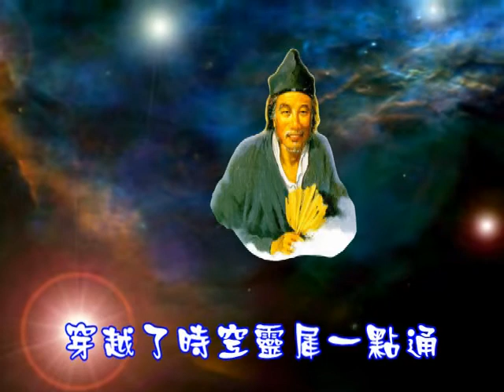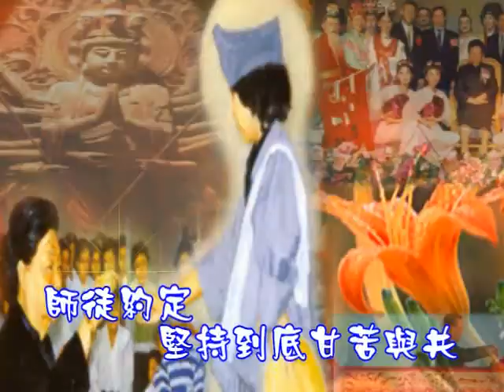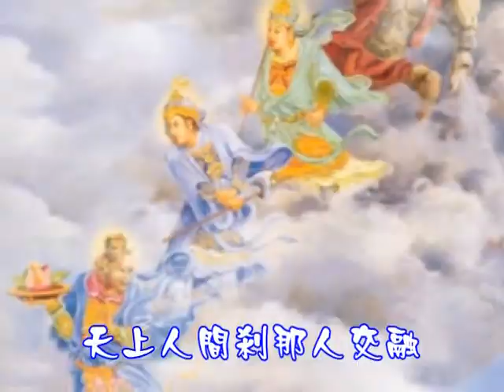國語善歌 活佛老師慈悲 約定